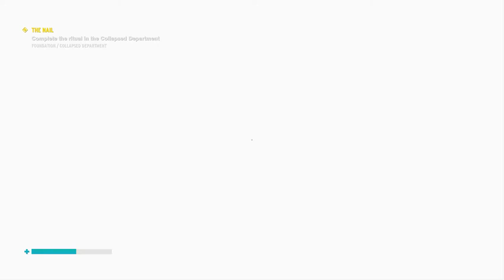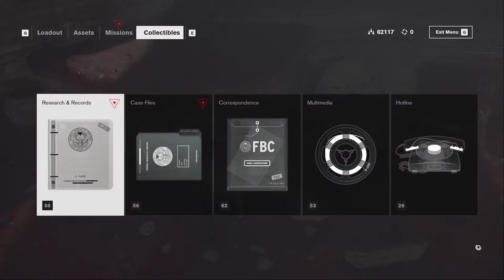Control Ultimate Edition - The Nail [RTX]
Playthrough of Control Ultimate Edition PC, Steam Version. No Commentary.

Control is a 2019 action-adventure video game developed by Remedy Entertainment and published by 505 Games. Control was released in August 2019 for Microsoft Windows, PlayStation 4, and Xbox One. A cloud-based version for the Nintendo Switch was released in October 2020. The versions for PlayStation 5 and Xbox Series X/S were released in February 2021. The game revolves around the Federal Bureau of Control (FBC), a secret U.S. government agency tasked with containing and studying phenomena that violate the laws of reality. As Jesse Faden (voiced by Courtney Hope), the Bureau's new Director, the player explores the Oldest House – the FBC's paranormal headquarters – and utilizes powerful abilities to defeat a deadly enemy known as the Hiss, which has invaded and corrupted reality. The player gains abilities by finding Objects of Power, mundane objects like a rotary phone or a floppy disc imbued with energies from another dimension, that has been at the center of major paranormal events and since recovered by the FBC.

Control is played from a third-person perspective and is built using Remedy's proprietary Northlight Engine, which was first used on the company's previous title Quantum Break. Control is set within the Oldest House, a featureless Brutalist skyscraper in New York City, and the headquarters of the fictional Federal Bureau of Control (FBC) which studies Altered World Events (AWEs) and collects and studies Objects of Power from these AWEs within. The Oldest House, itself an Object of Power, has an interior far larger than its exterior, an enormous, constantly shifting supernatural realm that defies the laws of spacetime.[1] At the onset of the game, an entity called the Hiss is attempting to cross over through a dimensional barrier into this reality and has taken over numerous parts of the Oldest House, reconfiguring its architecture to its needs, as well as many of the FBC employees to fight for it. The player controls Jesse Faden who has come to the Oldest House seeking answers about her brother after a prior AWE but becomes involved in the fight against the Hiss.

This video may contain video game simulated graphic violence which some viewers may find disturbing.

Played on GeForce Now (RTX 1080p 60fps)